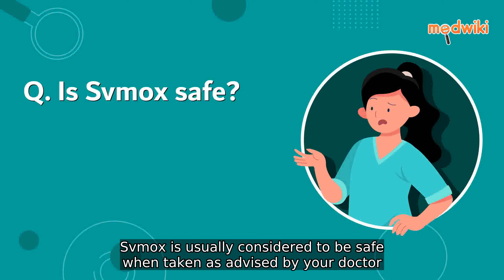Is Svmox safe?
Svmox is usually considered to be safe when taken as advised by your doctor.